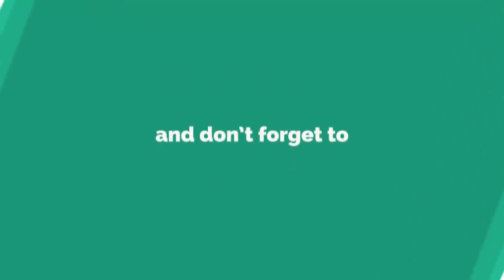Siyar Singhi Siddhi Vidhi - सियार सिंघी को सिद्ध करने का तरीका